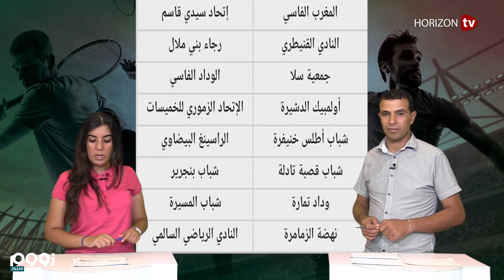تصريح حصري لطالب قبل آخر مواجهة في العصبة وصورة فريدة لأسرة رونالدو